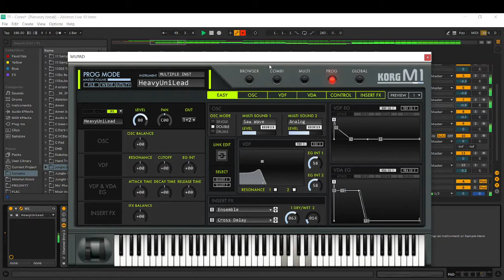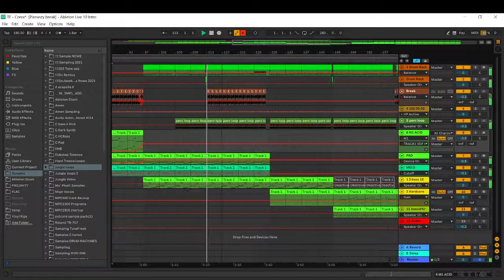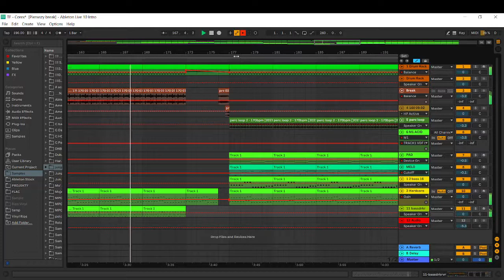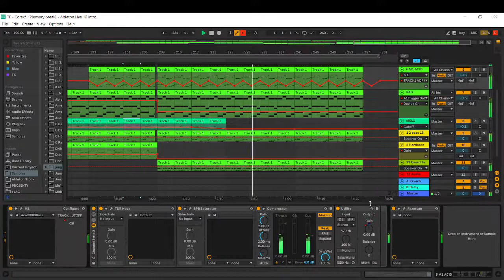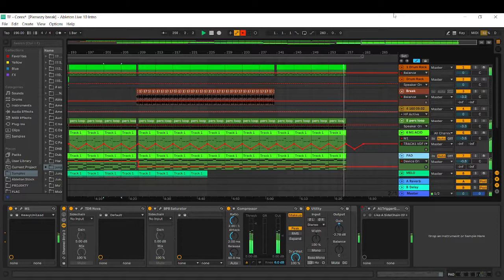Melodic Hardcore Korg M1 VST Great Plugin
Here is my hardcore melody track with Korg M1 VST plugin used as lead and acid. JP6K vst emulation of Roland JP-8000 is doing the melody.